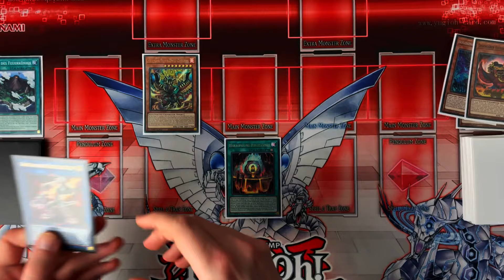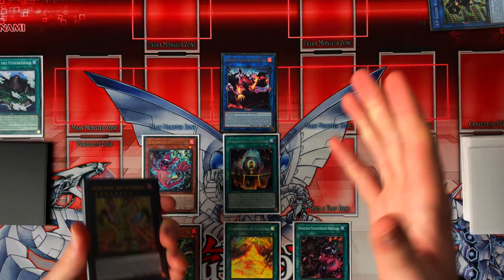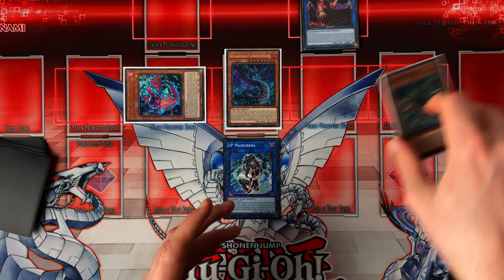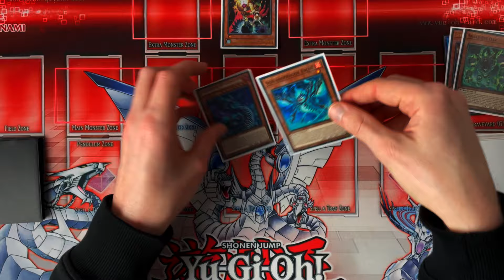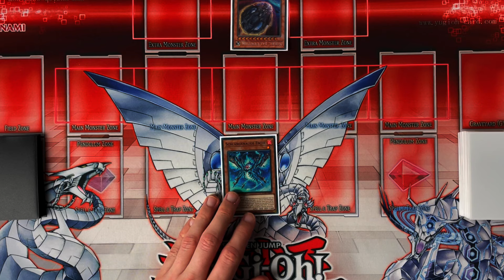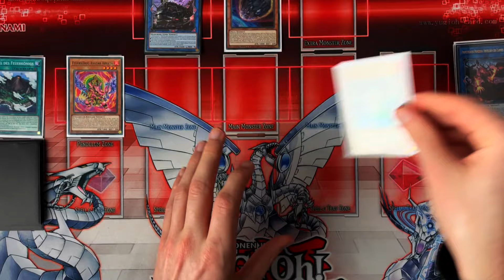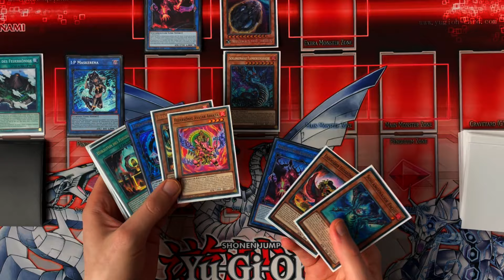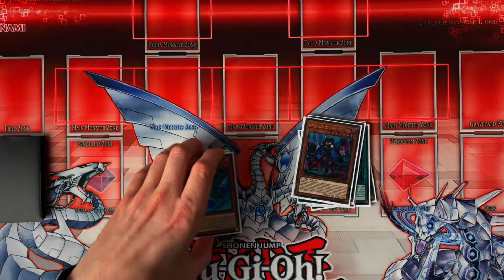XXL FIRE KING SNAKE-EYES COMBOS! SO spielst du FEURKÖNIG SCHLANGENAUGE!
Intro: 0:00
1 Card Combo: 1:33
"Brick" Combo: 9:26
Combo durch Droll: 12:10
Combo durch Nibiru: 16:17
Outro: 24:20